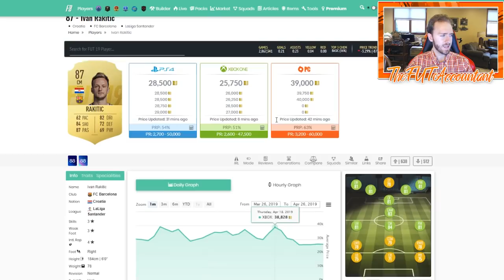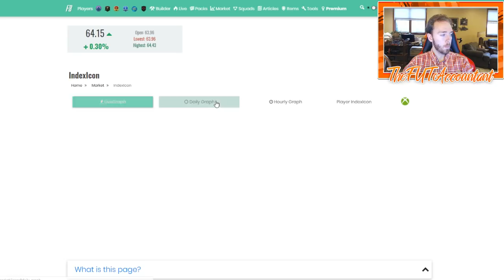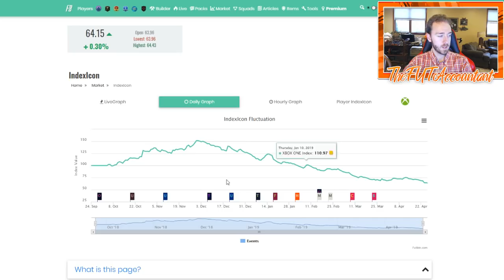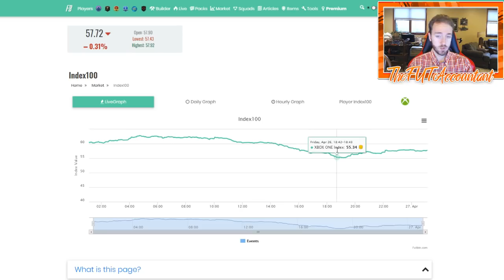WHEN IS TOTS?! FUT CHAMPS EXTENDED! MARKET TALK FIFA 19 Ultimate Team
Based on the TOTS announcement date, we could be in for an interesting week on the market!